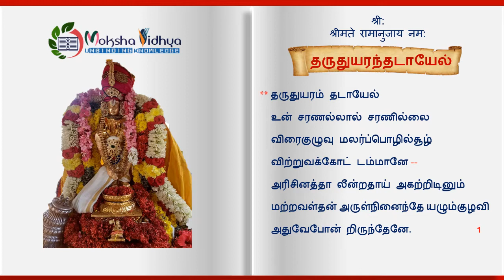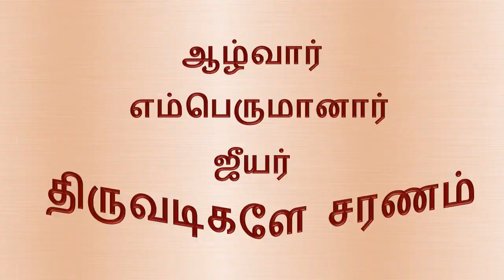Perumal Thirumozhi 5 Tharuthuyaram Thadayel